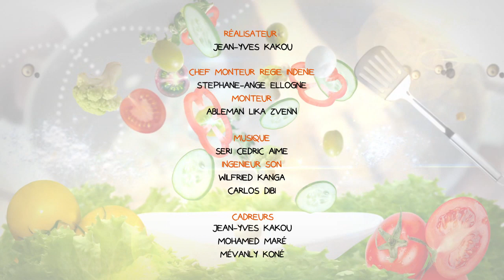Ma cuisine du 16 Janvier 2020 - Kle Ba